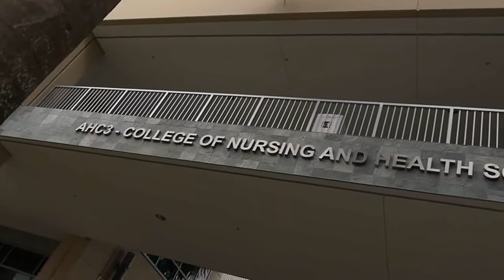FIU College of Nursing and Health Sciences Building Dedication/ February 4, 2010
Divina Grossman, PhD, RN, FAAN